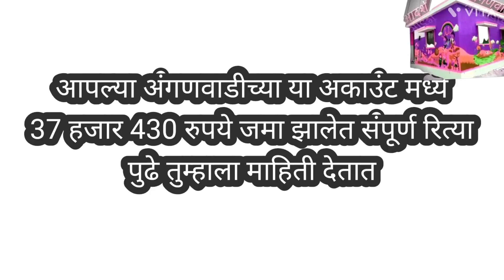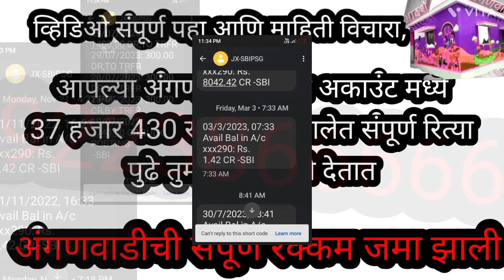अंगणवाडी खात्यात जमा 37420 मे नंतर संपूर्ण रक्कम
सुट्टीच्या दिवशी पोषण ट्रॅकर मध्ये काम कसे चालते_ गर्भवती मातेचे स्टंदा मातेत रूपांतर ड्रोन कॅमेरा केलेले अंगणवाडीचे चित्रन अखेर सेविकेने राजीनामा का दिला सुट्टीच्या दिवशी पोषण ट्रॅकर मध्ये काम कसे करायचे गरोदर मातेचे स्तंदा मातेत रूपांतर पोषण ट्रॅकर ची संपूर्ण माहिती पोषण ट्रॅकर चुकीचे की आपण चुकीचे डाटा एन्ट्री कशी करायची अंगणवाडी चैनल कसे सुरू करायचे पोषण ट्रॅकर मध्ये लाभार्थ्यांची जाती कसी भरायची ८० वर्षाच्या आजीबाईंनी दिलेली अंगणवाडीत माहिती व्हिडिओ पाहिल्याबद्दल धन्यवाद .अंगणवाडी सेविकांनी ई श्रम कार्ड कसे काढायचे /e_srham card kaseKadayche.‎

आधारकार्डकसे काढायचे

anganwadi mandhan
Maharashtra Earth Sankalp 2023
महाराष्ट्राचा अर्थसंकल्प 2023
अंगणवाडी सेविकेची पगार किती
Anganwadi sevikachi pagaar kiti